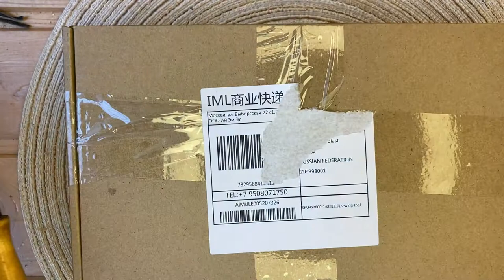Распаковка и обзор большого набора инструментов для шитья по коже из Китая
Пару лет назад пробовал шить кожу, но дело не пошло дальше парочки чехлов для ножей.
И вот решил заказать большой комплект инструментов с Али экспресс. Теперь буду осваивать это ремесло.